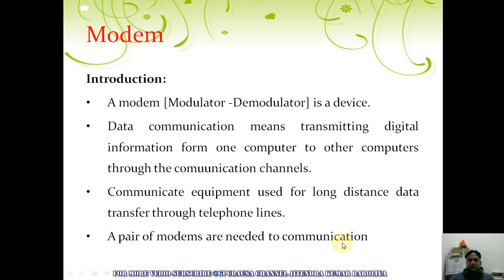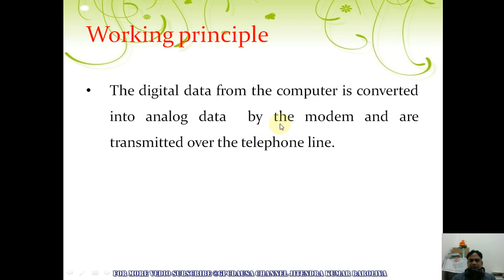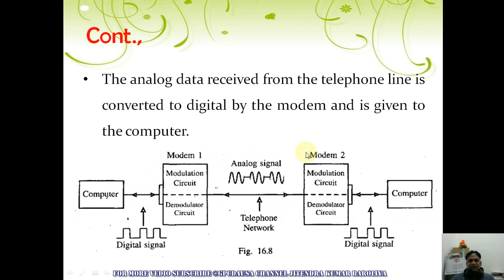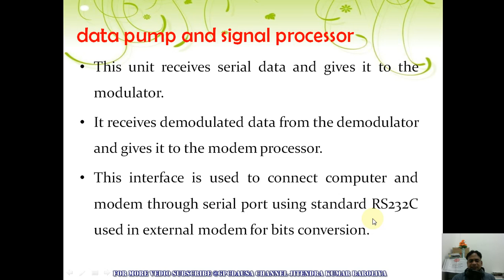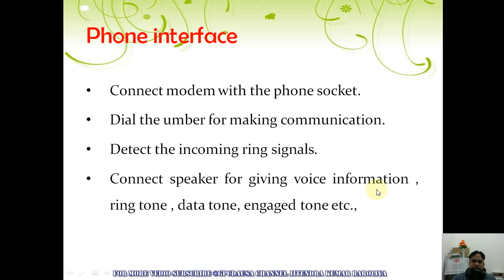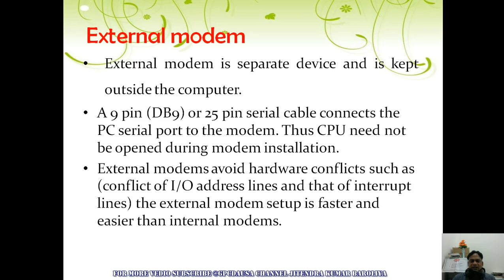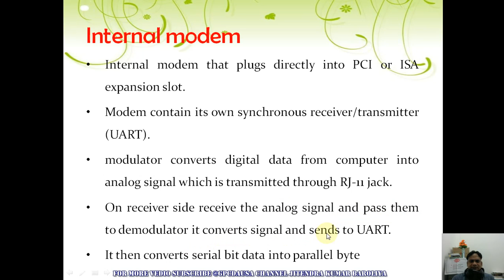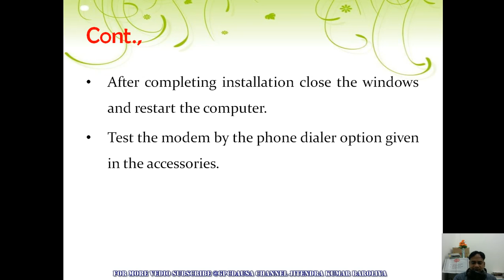EL309 SIMPLE IDEA OF MODEM BY JITENDRA KUMAR BAROLIYA